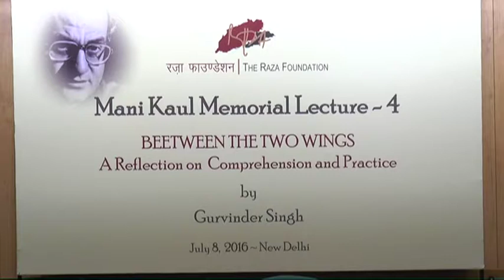THE RAZA FOUNDATION - MANI KAUL MEMORIAL LECTURE - 4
MANI KAUL MEMORIAL LECTURE - 4

by Gurvinder Singh

on Between the Two Wings